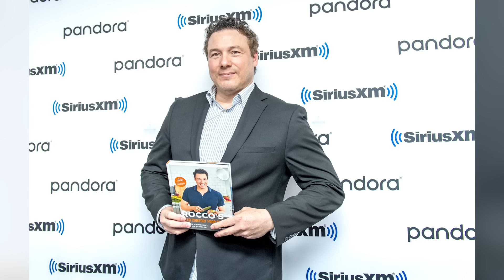The Real Reason We Don't Hear Much From Chef DiSpirito Anymore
Rocco DiSpirito is one of the most famous chefs in America. So why was he banned from stepping foot in his own restaurant?

The KISS connection | 0:00
Prodigy | 0:44
First restaurant | 1:51
Rocco's | 2:45
Iron Man | 3:45
Taking a break | 5:06
Caregiver | 5:59
Acting lessons | 6:40
Balance | 7:48
Guilty pleasures | 8:22
Legacy | 9:04
The next chapter | 9:56